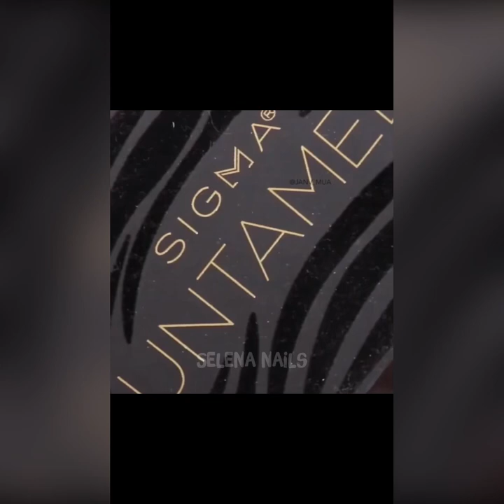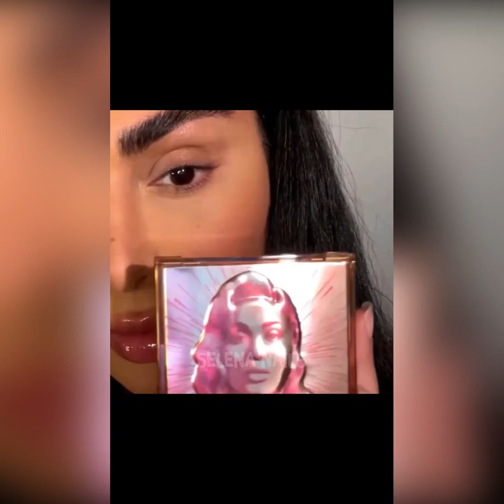👀 EYE MAKEUP STORYTIME #30 👀✨ No one can see my face